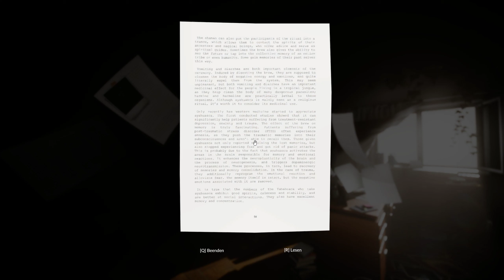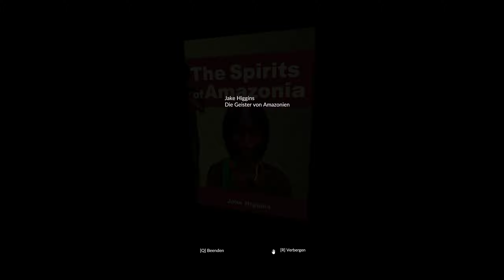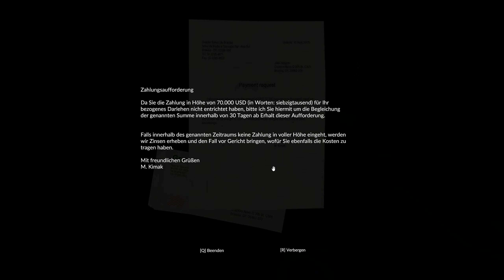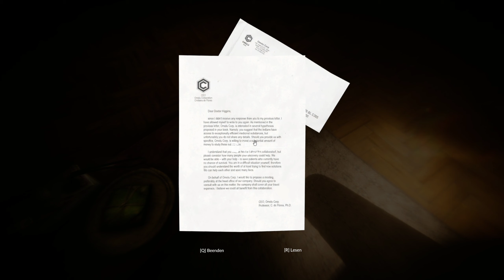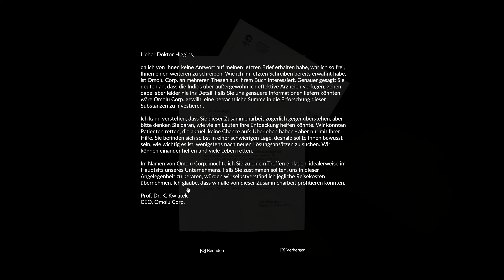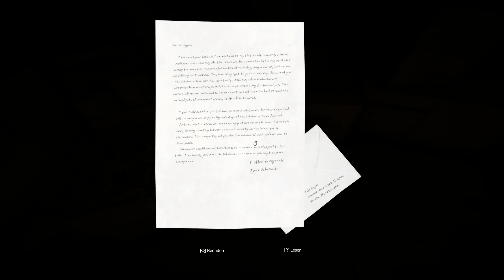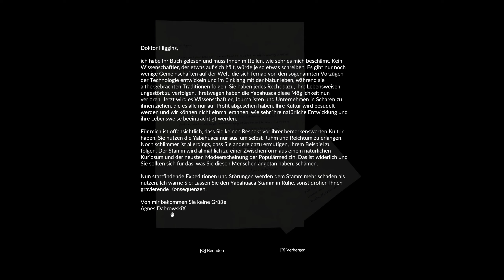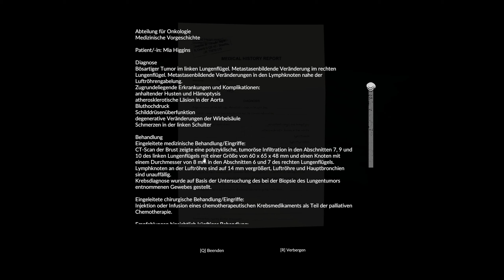Green Hell Story Mode #09 Ayahuasca Ritual Die Erinnerung kehrt zurück! Kaiman! Let`s Play Deutsch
Raus aus dem Early Acess und rein in den Story Modus ! Version 1.0 ist raus und wir erfahren nun endich wie die Geschichte weitergeht!

Green Hell ist ein Survival Game im Amazonas Regenwald. Wir starten eine Expedition mit dem Ziel, einen Eingeborenenstamm zu finden und irgendwie mit ihnen in Kontakt zu treten.
Scheinbar brauchen wir deren Hilfe...

Viel Spaß und ein spannendes Let's Play

Euer Floki